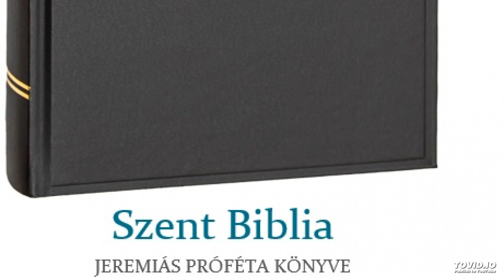Szent Biblia – Jeremiás próféta könyve 8.